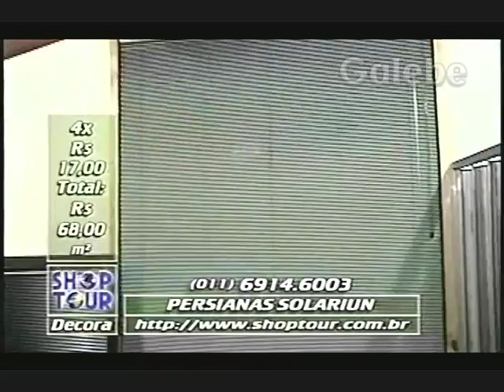PERSIANAS SOLARIUN ANDREIA GALEBE 27 02 1998